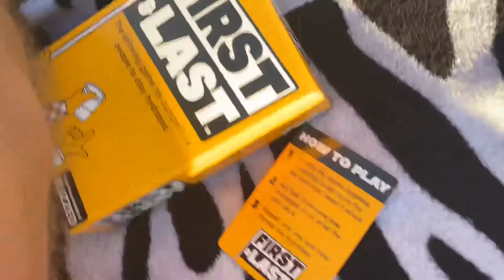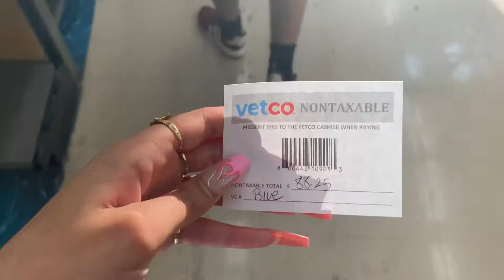I went to a Hidden Beach in LA🥰 | weekly Vlog | Photoshoot w/ my gf🤭 | Meet my puppy .